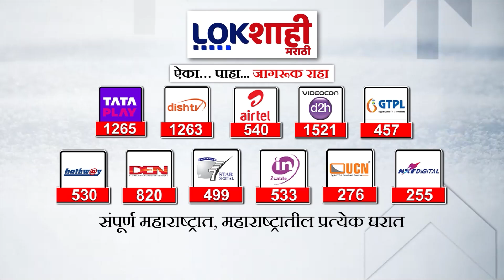Nanded International Airport | नांदेड आंतरराष्ट्रीय विमानतळावर सुविधांचा अभाव | Maharashtra News